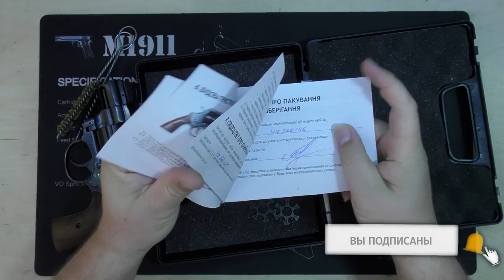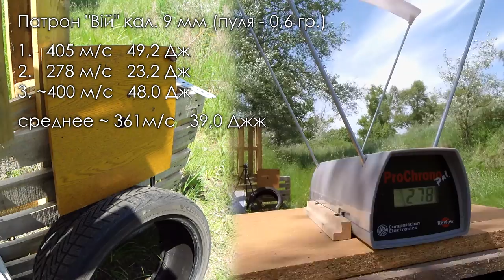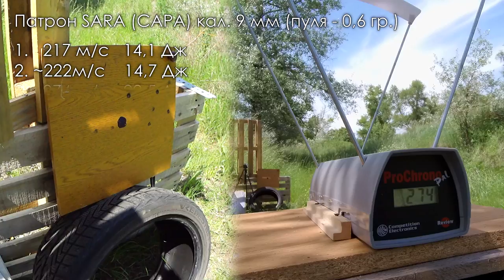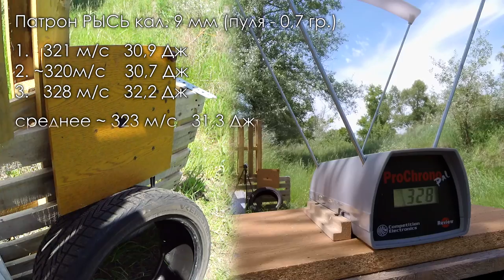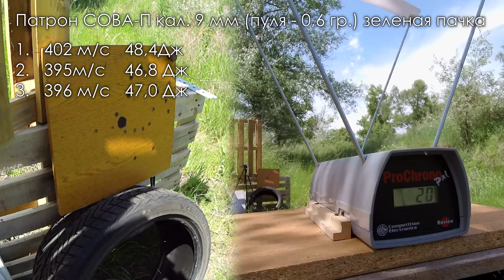ВИЙ-А Стальной Травматический Револьвер под Пистолетный Патрон 9мм Р.А.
ВИЙ-А Цельно Стальной Травматический Револьвер | Патрон СЕРТИФИКАТ 9мм Р.А. ТЕСТ

ВебМани Евро и Доллары:
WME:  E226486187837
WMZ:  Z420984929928